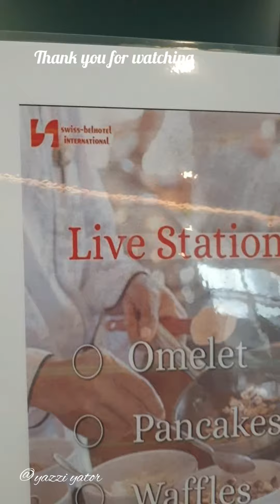Let's have a Buffet Breakfast || Food Variety || SBI International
Juffair Bahrain
Buffet  Breakfast
SBI International